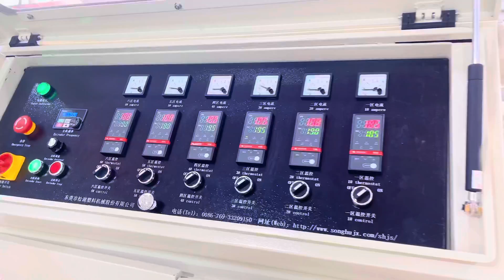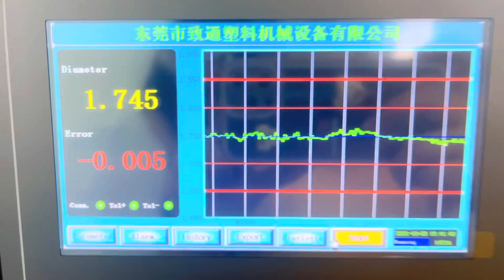Songhu 3D filament production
1. Easy operation
2. Capacity: 15-20kg per hour
3. Suitable raw material: ABS PLA PETG HIPA etc.
4. If you want to get more information , pls contact with Candy
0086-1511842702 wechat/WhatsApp